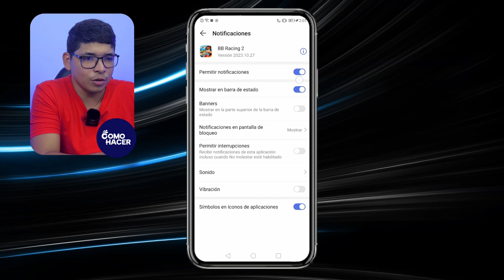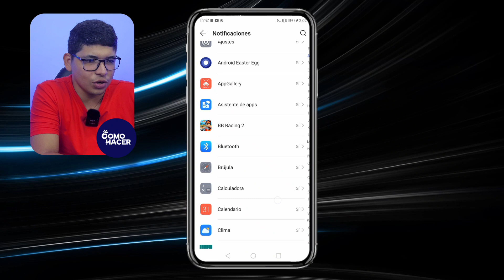📱 Cómo OCULTAR o DESACTIVAR las NOTIFICACIONES de una Aplicación en Android 📱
Las notificaciones en Android sin duda son una gran ayuda, ya que te permiten estar al tanto de lo que hacen las apps en tu teléfono. Sin embargo, si constantemente estás recibiendo notificaciones en tu pantalla, esto puede llegar a ser molesto, ya que irrumpen en tu dispositivo de forma repentina. Este es un problema que puedes solucionar fácilmente, ya que solo tendrás que hacer un par de ajustes en tu celular Android para que te dejen de molestar las notificaciones. En este video te mostraremos el paso a paso para OCULTAR o DESACTIVAR las NOTIFICACIONES de una app en Android fácilmente.